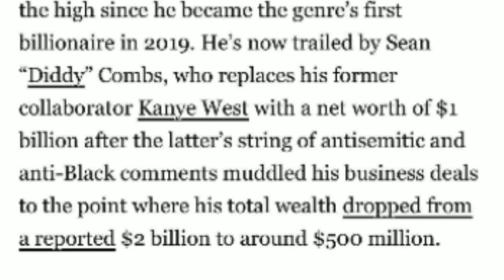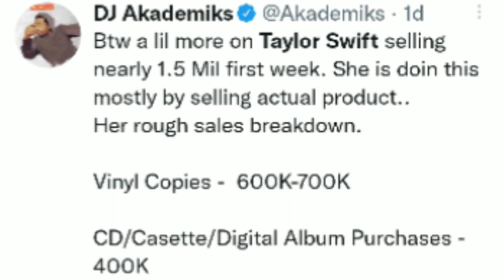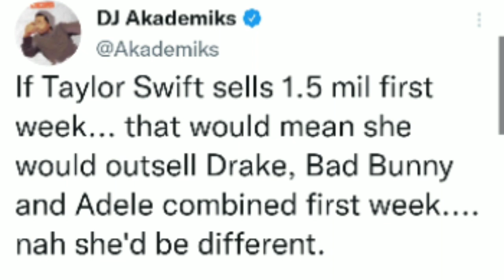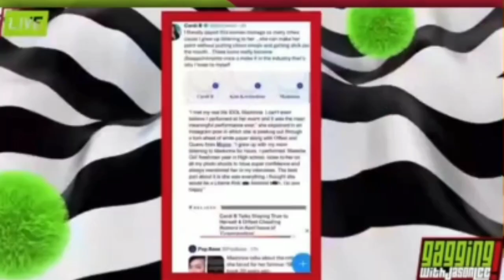Diddy is A Billionaire,Taylor Swift Changing The Industry? Jason Lee Mocked by Rihanna,Asap&Barbz